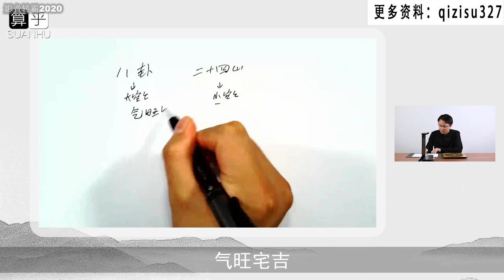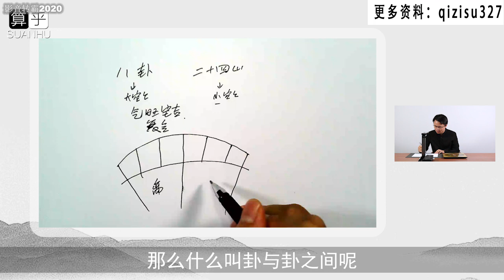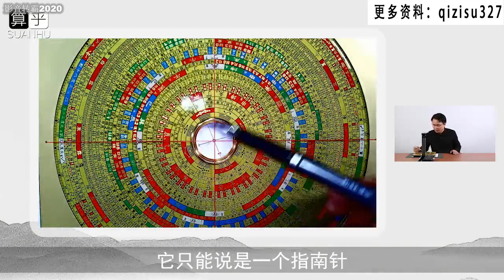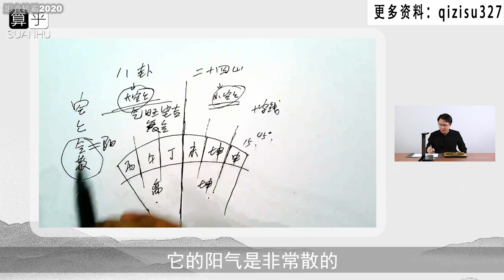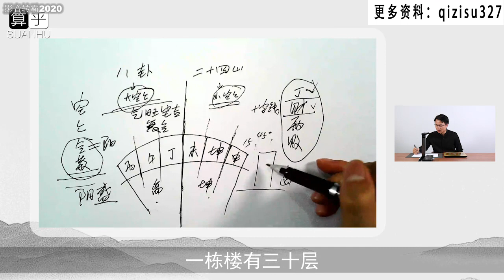李双林风水视频第004集 风水犯空亡，都有哪些含义？